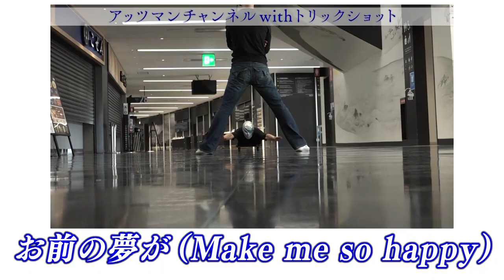【凸電！】川﨑宗則、森本稀哲にORANGE RANGE YAMATO！？有名人友達の反応はいかに？新垣渚とアッツマンが電話帳じゃんけんで激戦！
川﨑宗則、馬原孝浩、寺原隼人、岩嵜翔、森本稀哲にORANGE RANGE のYAMATOに・・・新垣隆まで、有名人友達に突撃電話をしてみた！有名人友達たちは、渚、アッツマンを「好き！」と言ってくれるのか？？

◆アッツマンとは？